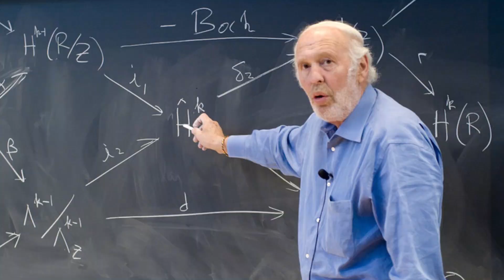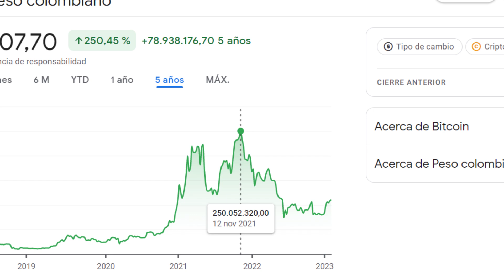🚨TOP 3 ESTAFAS VENDE HUMOS de INVERSIÓN en TRADING Y CRIPTO 🚫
Hoy te cuento mi experiencia en el mundo Cripto y todas las estafas que me encontré en el camino .

NO TE PIERDAS NINGUN VIDEO UNETE A MI CANAL DE TELEGRAM